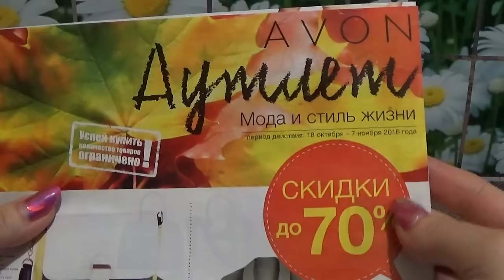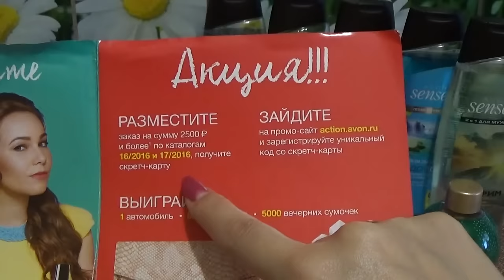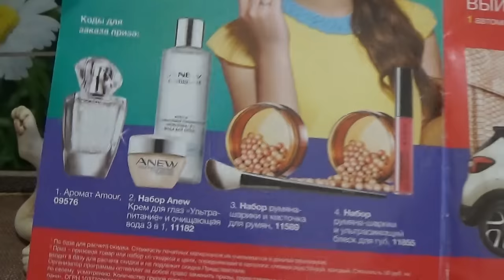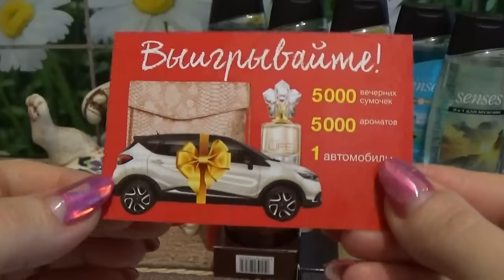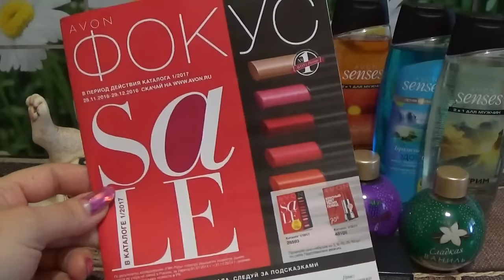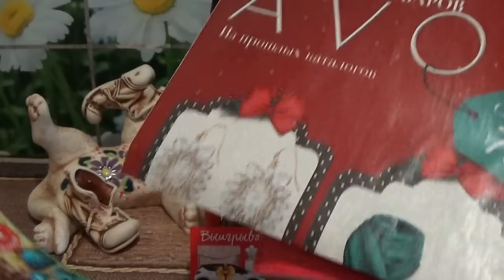ЗАКАЗ ЭЙВОН ПО 17 КАТАЛОГУ 2016 г.